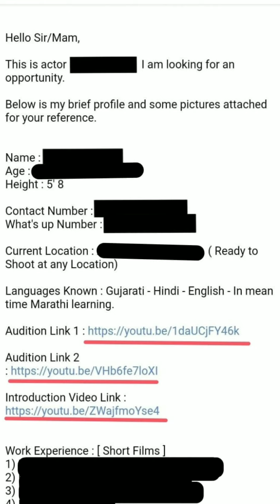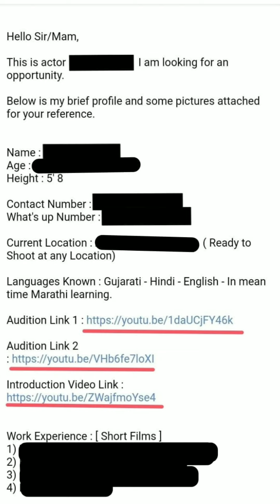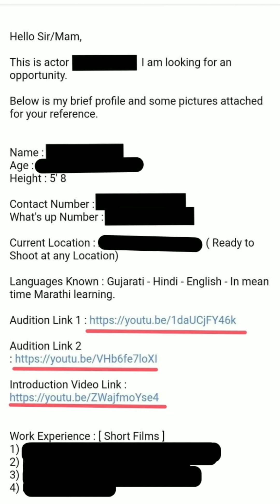Online Audition | Online Profile | Online System | Mumbai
Actor : Jitendra Patel

- Parallel Axis

6 - Amazing Story - Suspense - Dance -

9 - 10th aur 12th ke bad konsi feild me jaye???